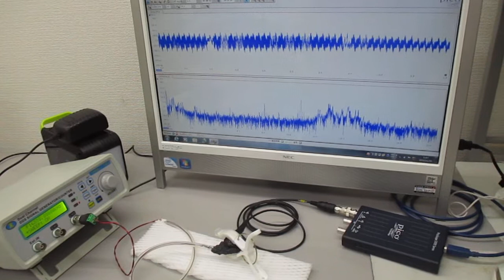超音波プローブを利用した超音波制御システム ultrasonic-labo